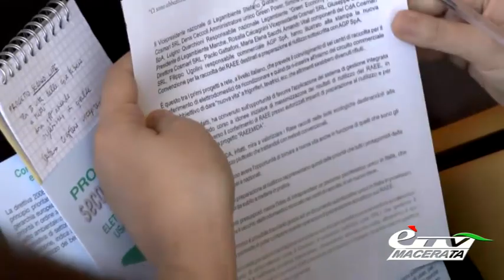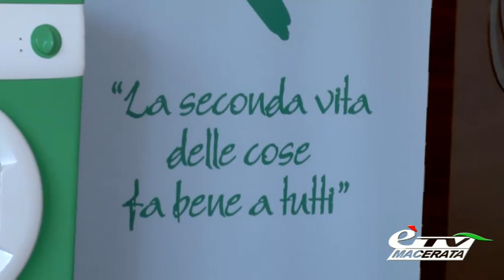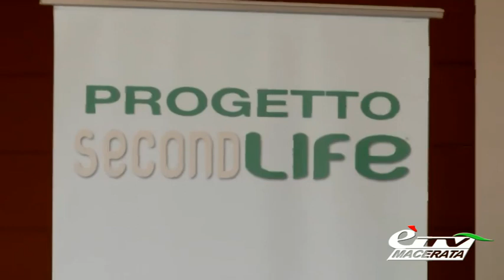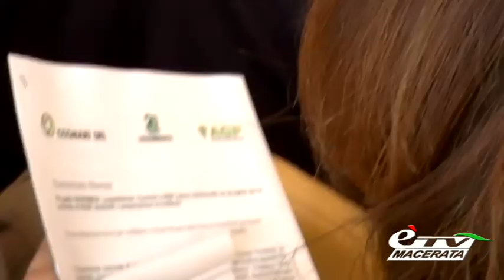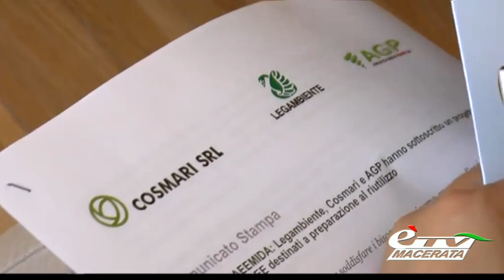diario PROTOCOLLO RAEE MIDA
Diario Maceratese 522. Firmato da Cosmari, Legambiente e Adriatica Green Power un protocollo per dare una seconda vita agli elettrodomestici. Servizio di Tiziana Tiberi.